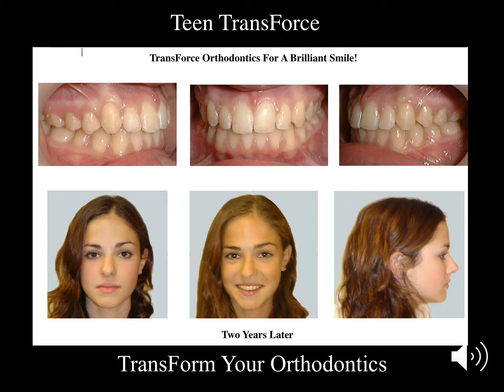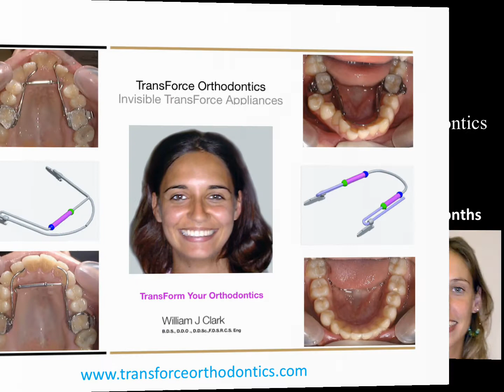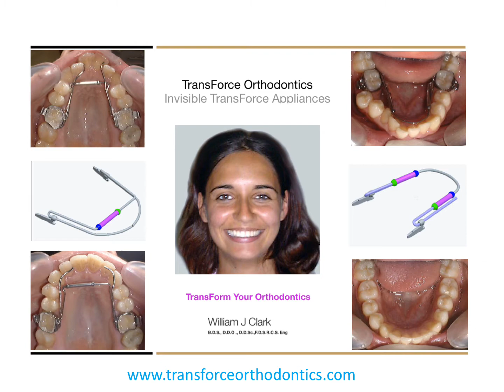TransForce Orthodontics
Introductory Video